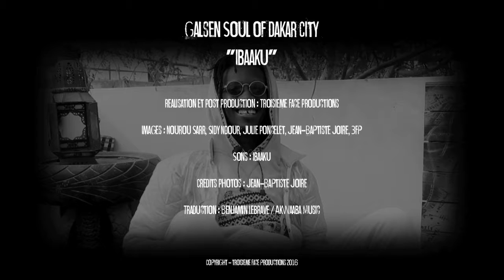Ibaaku 2016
Entretien avec Ibaaku au moment de la sortie officielle de  son album "Alien Cartoon".
Réalisation et Post-Production : Troisième Face Productions.
Images : Nourou Sarr, Sidy Ndour, Julie Poncelet, Jean-Baptiste Joire, 3FP.
Sons : Ibaaku.
Crédits Photos : Jean-Baptiste Joire.